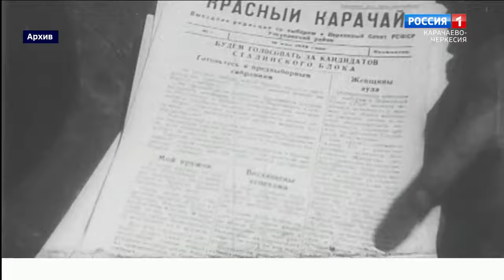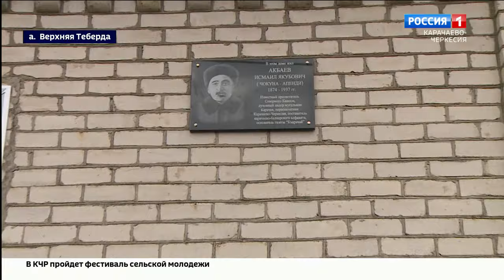В ауле Верхняя Теберда открыли мемориальную доску основателю газеты "Къарачай" Исмаилу Акбаеву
Имя Исмаила Якубовича Акбаева век назад засияло на небосклоне карачаево-балкарского просвещения, и до сих пор его ум, благородные поступки и доброе сердце восхищают потомков. Просветителю Северного Кавказа, духовному лидеру Карачаево-Черкесии, основателю газеты "Къарачай" и первопечатнику открыли мемориальную доску в его родном ауле Верхняя Теберда.